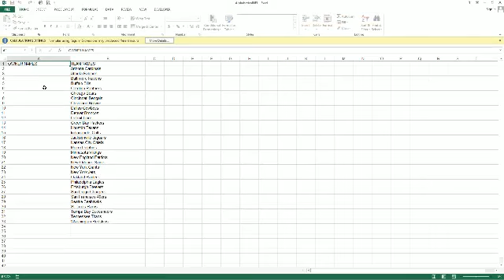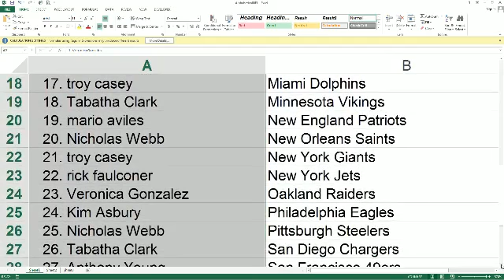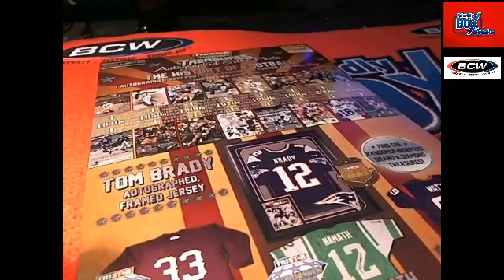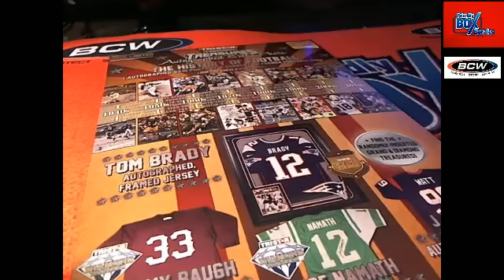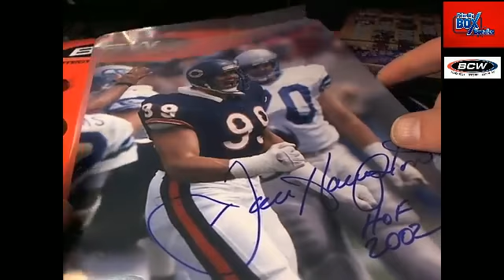2014 Tristar Football 8x10 photo 50